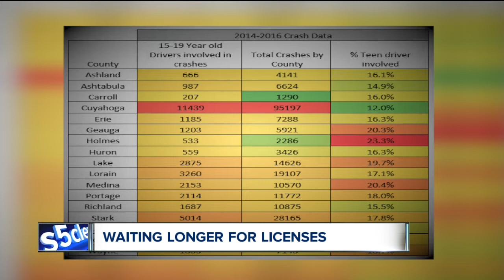Teen drivers could have to wait longer to get licenses in Ohio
A bill being considered at the Ohio Statehouse would require teenagers to wait a full 12 months after getting a learner’s permit, compared to the current six months, and would also change the times at which a licensed driver under 18 years old would need a parent or guardian in the car with them.